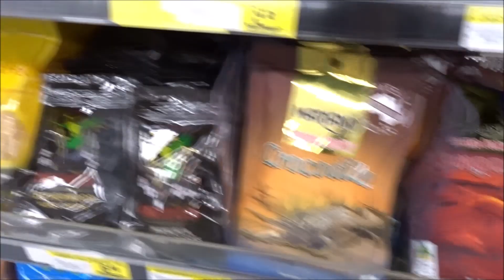Vlog 2 Sydney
Hello ! Aujourd'hui 2e journée à Sydney, direction Chinatown !